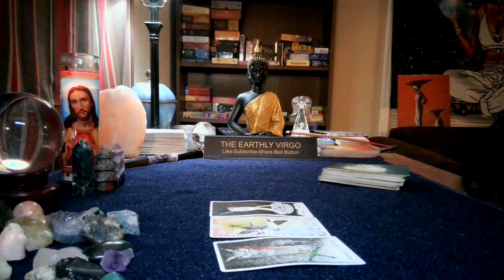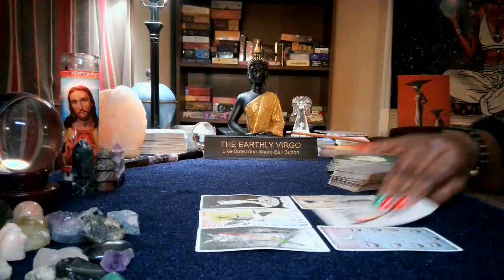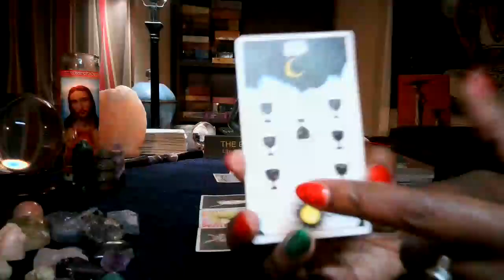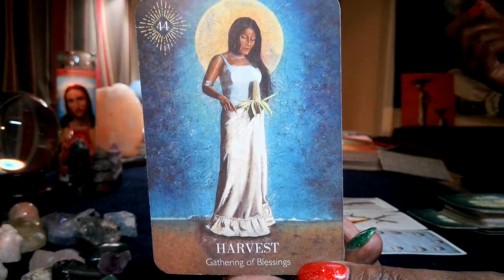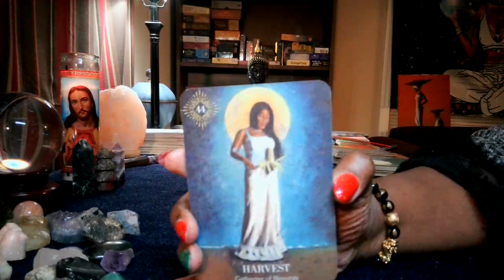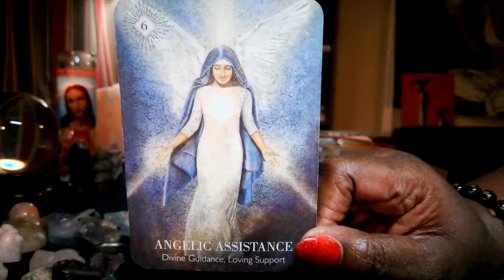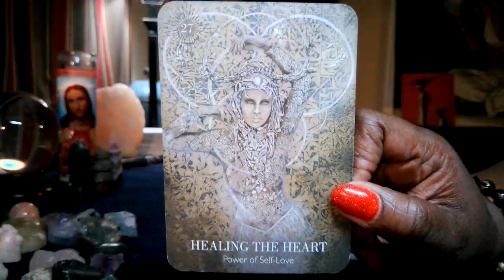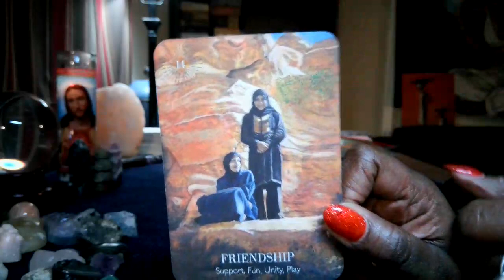Virgo 🌟 YOU ARE THE MASTER 🌟 GET YOUR GLOW BACK BABY 🌟🌟🌟YES 🤯🤯🤯🤯⚡️⚡️⚡️⚡️